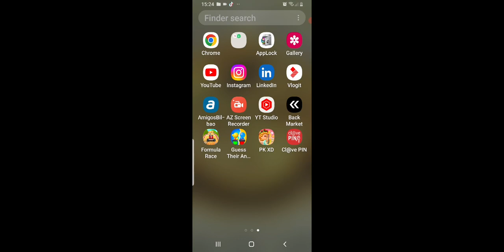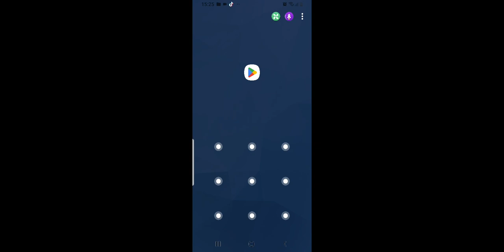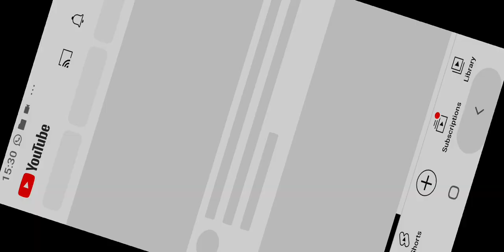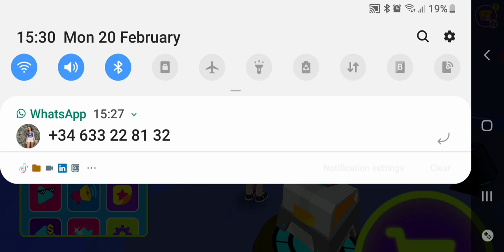Pk XD game